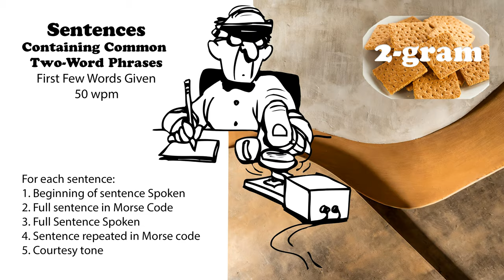Sentences Containing Common 2-Word Phrases with first words spoken - 50wpm